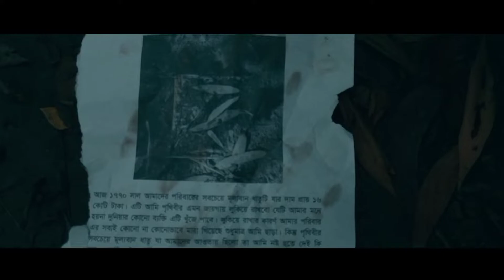"THE BLACK SUBSTANCE" Short film Trailer